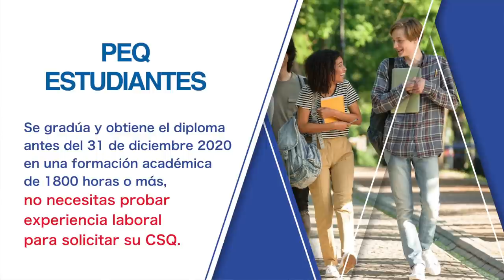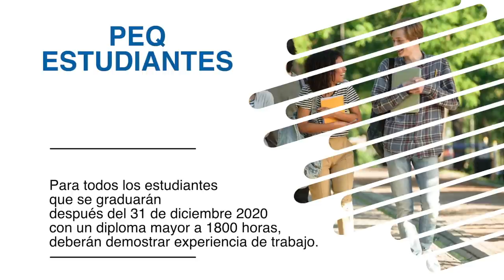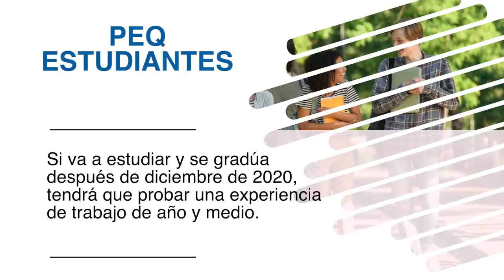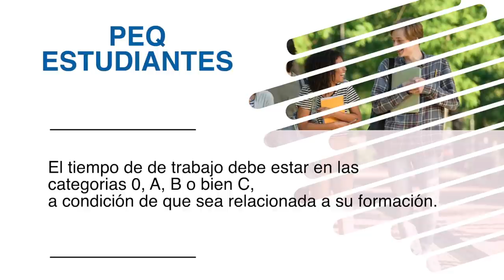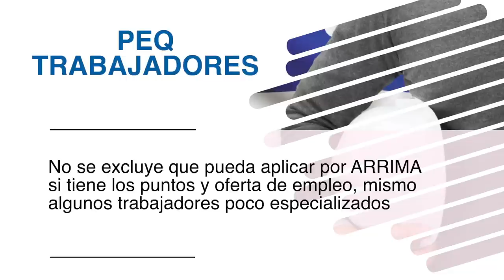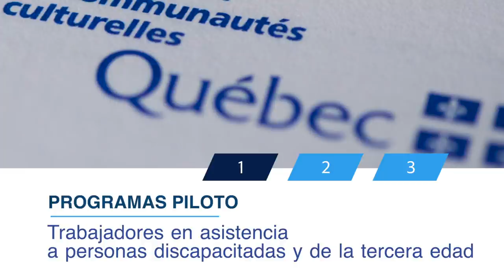Secretos del PEQ Nueva forma de ser residente en Canada, Trabajo ó Estudio,Jesús Hernández CI Canada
“Secretos del PEQ”
Nueva forma de ser residente canadiense
por trabajo o estudio en Quebec

Verifica el consultor que te atiende.

Atención:
Los criterios mencionados en este video, son basados en información vigente a la fecha de: ___________________que pueden ser sujeto de cambios.

 ——  OTROS LINKS QUE PUEDEN INTERESARTE ——

“Secretos del PEQ” Programa de experiencia Quebequense, o de Quebec,
“Secretos del PEQ” Nueva forma de ser residente canadiense por trabajo o estudio en Quebec